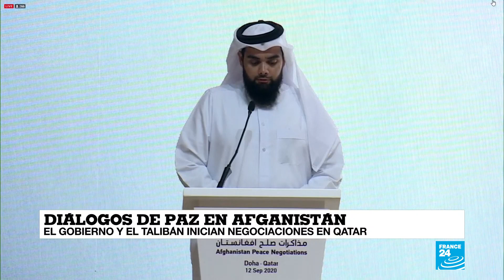Noticias del 2020/09/12 14h30